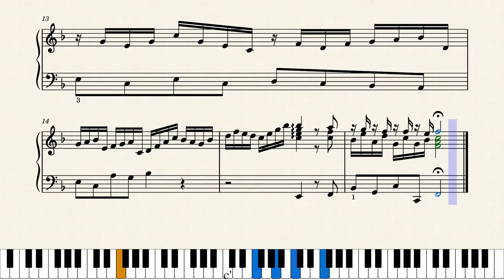BWV 927 - Prelude in F major by J.S.Bach